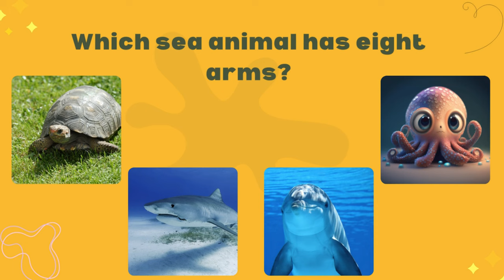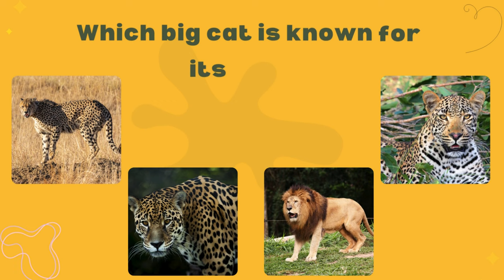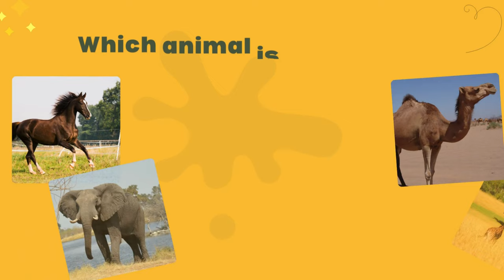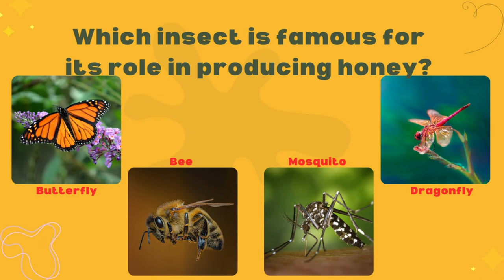Animals Quiz | Learn animals names in English | Kids vocabulary | English Educational Video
Learn the names of animals and their special ability in English! Explore the fantastic world of animals with us as we embark on a fun and educational adventure! In this video, we'll teach young children and toddlers the names and sounds of various sea creatures.

Learn the animals' names such as shark, whale, sea turtle, elephant, tiger, octopus, crab, dolphin, starfish, jellyfish, clownfish, tuna, walrus, seal, flying fish, clams and much more is waiting!
With this video Make Your Kid a Sea Animal Expert in Just Minutes! This is an educational video for kids and children to learn the names of sea creatures easily.

0:00 Introduction
0:07 ELEPHANT
0:21 PENGUIN
0:33 ZEBRA
0:45 OCTOPUS
0:58 BLUE WHALE
1:10 LION
1:22 CHEETAH
1:34 CHAMELEON
1:46 TIGER
1:56 KANGAROO
2:08 ELEPHANT
2:20 GIRAFFE
2:32 BAT
2:44 PANDA
2:56 TURTLE
3:08 BUMBLEBEE BAT
3:20 POLAR BEAR
3:35 OCTOPUS
3:49 BEE General Knowledge 2024
quizzes
Learning videos
how to